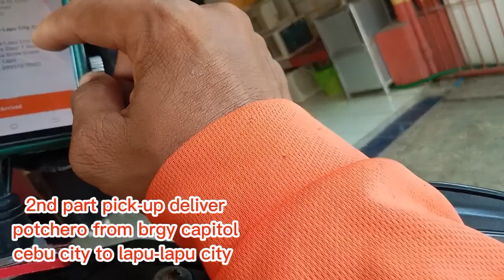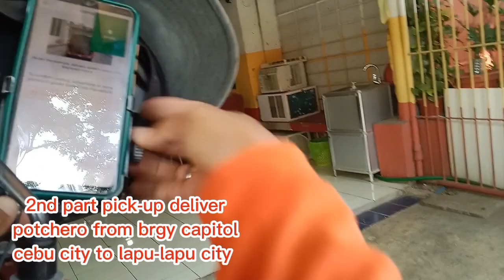2nd part pick-up delivered potchero @capitol Cebu city deliver to lapu-lapu city